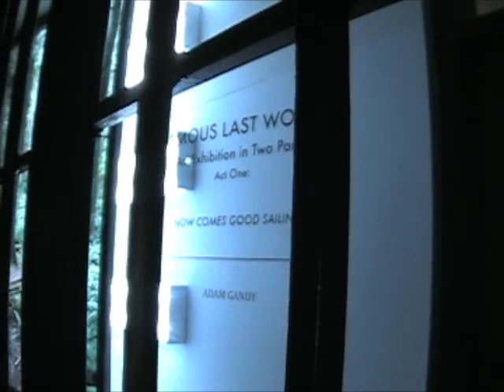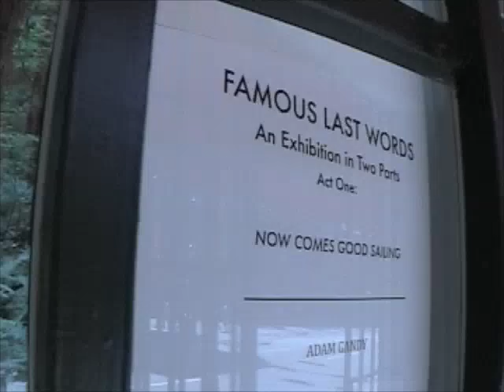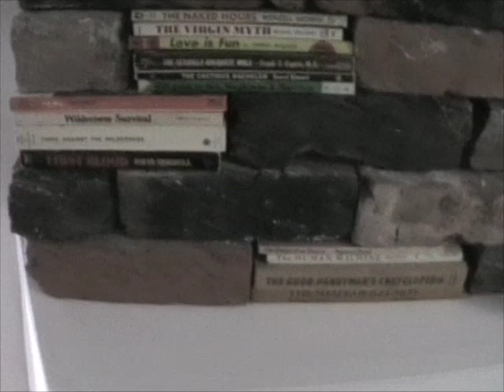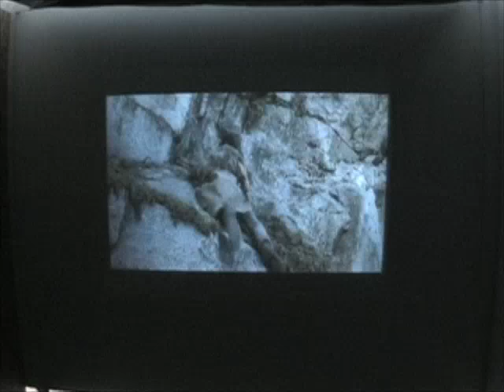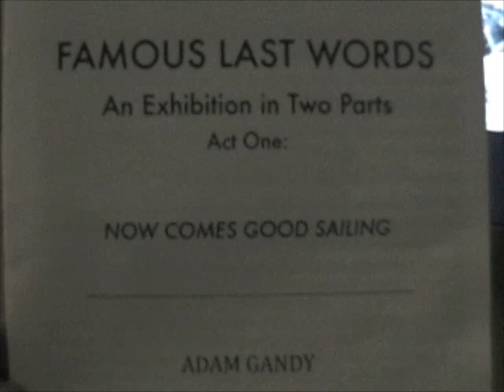304days - Famous Last Words || Act One: Now Comes Good Sailing - Adam Gandy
FAMOUS LAST WORDS: An Exhibition In Two Parts

Act One:
Now Comes Good Sailing

Adam Gandy

304 Days
436 Columbia St.
Vancouver, Canada

Saturday, July 24 // Opening Reception // 7pm - 11pm
Saturday, July 24 to August 14// Fridays & Saturdays // 12pm - 5pm

Adam Gandy exhibits two new videos, drawing, sculpture and photography that develop from an exploration of the Homeric idea of Nostos, or homecoming. Gandy's work examines the cult of the masculine ideal reflected through film, philosophy and history exploring the notion of resourcefulness as heroism and man's gaze into nature.

Adam Gandy is an artist and writer living in Vancouver. He received a BFA from ECUAD in 2006 and is currently on hiatus from pursuing a BA in Sociology and Philosophy at UBC.